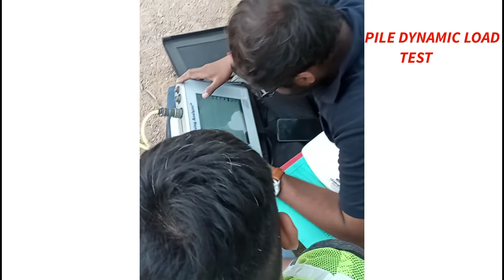LIVE PILE DYNAMIC LOAD TEST ON SITE | VISHAL GAUR SITE VISIT 2022